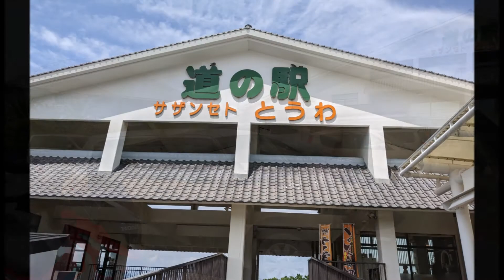【ADV150】周防大島ツーリング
バイクで橋を渡るのは初めてでした。
今回、時間の都合で少ししか走れませんでしたが、次回は島を一周したいですね。